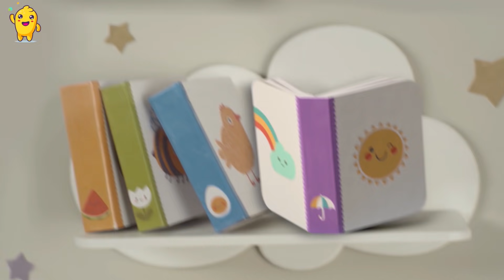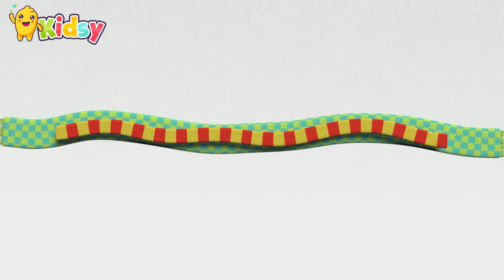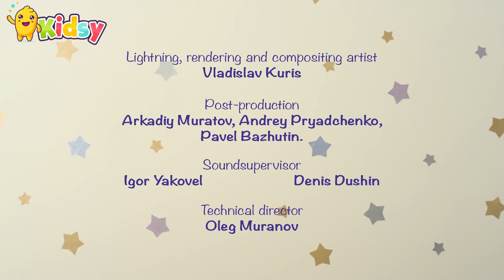Best cartoon videos for happy kids! The SCOOTER (EP16) BabyRIKI Time | English Cartoons for kids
Krashy takes the scooter to drive though Rosy said not to touch it. Krashy made everything in his own way and firstly got into a cactus, then has nearly fallen in a deep hole and all because the scooter has been broken.

A funny but educational cartoon adventure with BABY RIKI. New cartoon movies are coming every week! Educational cartoons for kids, full episode cartoons, funny videos for kids and kids shows are gathering on "KIDSY to entertain and to educate children all around the world. Funny cartoons for kids, cartoons for babies to laugh.

Educators and psychologists have been involved in the process of creating the characters, story and set so that it can be easy to follow and understood by even the youngest children.

Watch cartoons and enjoy it!